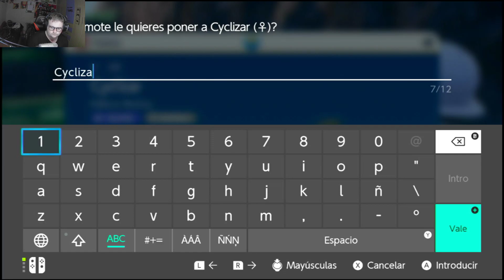seguimos en Españita....